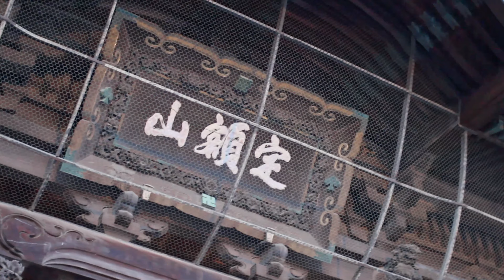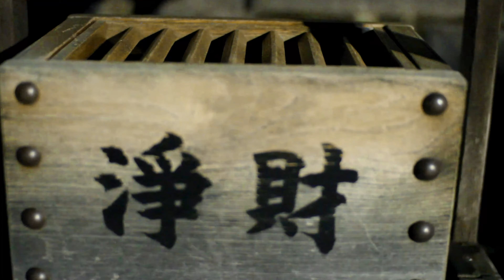日本 長野縣 善光寺 夜晚 單眼廢片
拍攝相機 CANON 60D  2010

鏡頭 SIGMA 30MM F1.4  一代鏡頭  2006